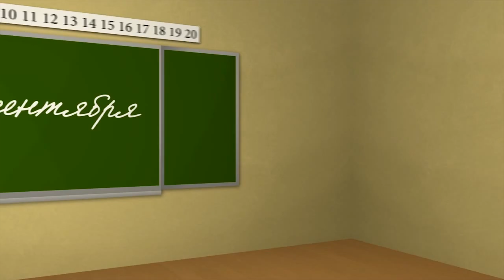День Знаний - Дарья Богуславская